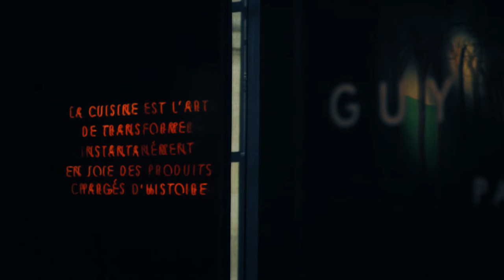LA LISTE 2017 - Guy Savoy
Guy Savoy vient d'être placé par la Liste 2017, avec une note de 99,75/100, à la tête du désormais célèbre classement parmi 1000 restaurants d'exception.

Instragram : @francediplo